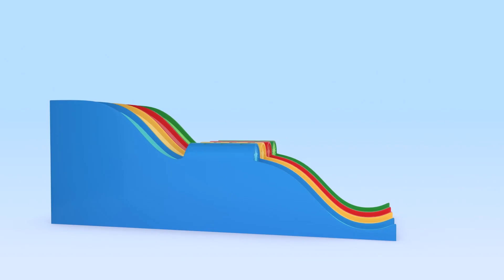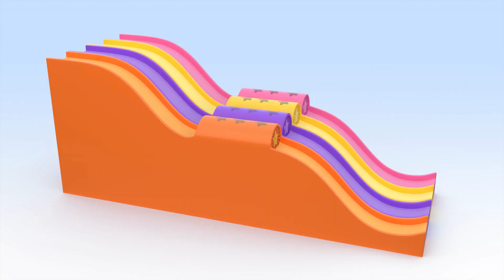Balloon rockets And more learning with Cuquin !